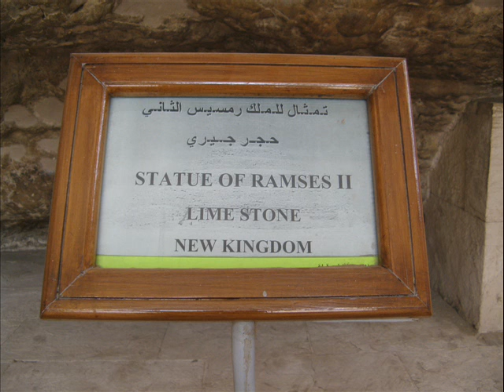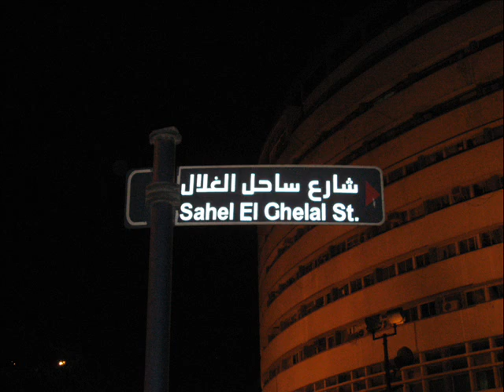Cairo by Marco Valente